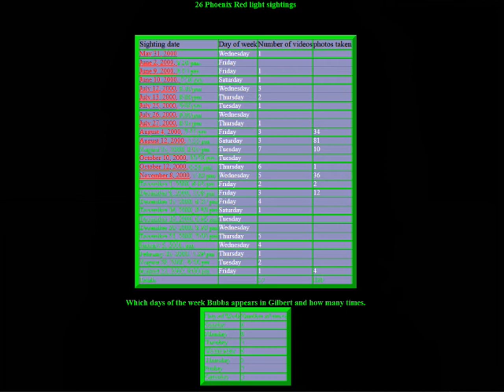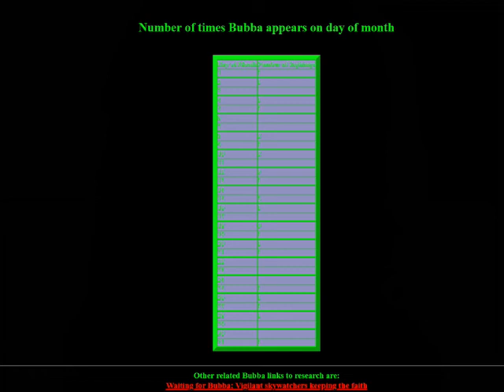Jeff Rense Ft. Tom King talks about multiple Bubba Sightings over Gilbert, AZ 7- 28 - 2000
Jeff welcomes me on to his show as I raced home from this MUFON meeting to talk about the red Bubba sightings we were having over the east valley of Phoenix. For months starting on June 9, 2000 we had a copy cat of the Gulf Breeze famous red UFO 'Bubba' flying over Chandler/Gilbert, Arizona several times a month right after Sunset. This spawned dozens of videos from people who lived in the area. I spearheaded the investigation and collected and mapped out where the object was sighted.

I created a list of people in Chandler/Gilbert who had seen it or wanted to hunt it that lived in the area. We created a call list and had people watching every single night for 3 years. If the red UFO showed up my phone was ringing off the hook. I was the first to be called. Then if I didn't have a camera already setup I put one in the backyard while my wife went down the call list and called people under it first, then went down a list of about 20-30 people in that area to go outside and take photos and videos.

This worked! It resulted in a number of videos of it. Everything about this was puzzling. Was it a hoax with flares and balloons? If that was it why didn't it set anybody's house on fire? Sometimes it had smaller white UAPs flying around it. Several times it just went above 30,000 and hovered and pretended it was a star. Maybe it was both. Nobody will ever know, if it was road flares, which 1 sighting was. How do you end up with the red flying saucer image as seen in the thumbnail taken by Julie Snyder? That's not just a 1 off. Every image shows 2 red Bubba's. 1 is a red flying saucer and the other looks like a big light bulb.

Then I was able to put together based on past sightings a predictive map that I gave out to the local media and other skywatchers on the odds it would show up, and I had 30% accuracy doing this. It was good enough that I went to Chandler Airport to charter private flights to intercept Bubba in the sky either with a small Cessna or a helicopter.  Even if this was a prank I wanted to fly up right next to this thing and solve it. I was hunting this down first from my backyard, then by car as I drove under it a couple of times, and I was ready to hunt it in the air and just rent aircraft on my credit card and take this to another level.

Pilots at Chandler Airport wanted to take me money and take me flying. Until they learned we'd be chasing a UFO. Then they kicked me out of the airport. Said you're money is no good here. Not a single pilot wants anything to do with this.

His archives go back into the 1990s and its a gold mine of data to be explored.